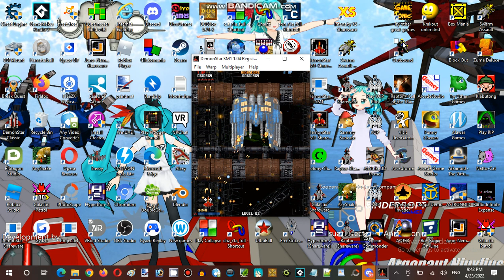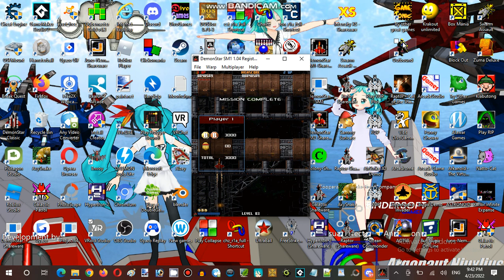Saturday Anime Night Time Streaming Hour at Terminal Internet Reality Establishment 04 Part 12